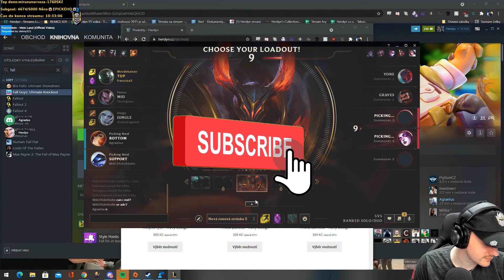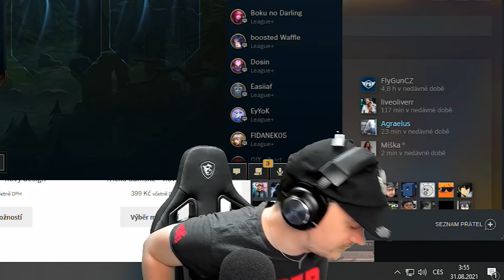Herdyn | Lolečko w/Agraelus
LOL
Ak sa videjko lubilo budem rad za každu podporu :))
SUB
Komentik